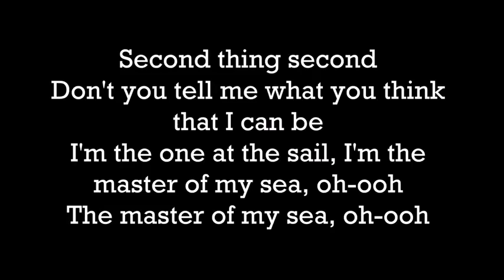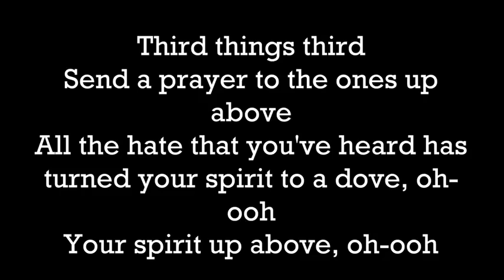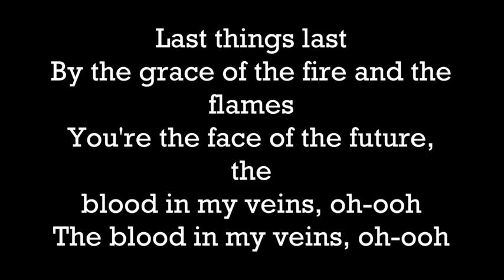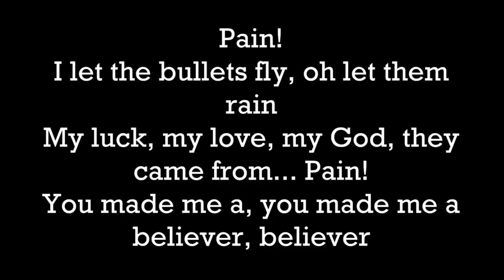IMAGE DRAGON SONG (Lyrics) By Rock music